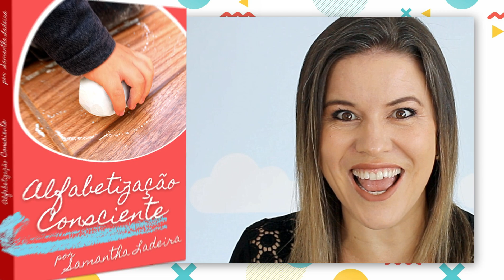ALFABETIZAÇÃO CONSCIENTE POR SAMANTHA LADEIRA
Como uma criança aprende a ler e a escrever? Como de fato podemos auxiliar nossos alunos, nossos filhos nesse processo?
Neste E-book divido com você mais de 20 anos de estudos a respeito do assunto.
De forma prática abordo o processo, a consolidação, com dicas de como fortalecer e favorecer a ALFABETIZAÇÃO CONSCIENTE!
Quer saber mais? Então … Vem comigo!

Arquivo: PDF
Quantidade de páginas: 35
Autora: Samantha Ladeira
Empresa: Foco Educação e Tecnologia

• CURSO Educação Infantil para Concursos e Aprimoramento de Professores